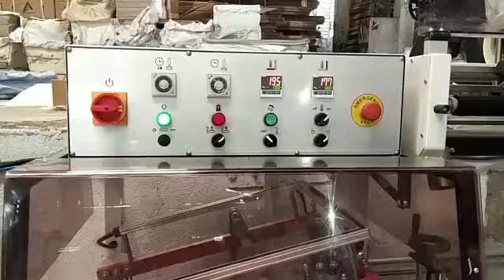Note books bundles shrinkwrapping machines | 9324346684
STW | L sealer Shrinkwrap Machine , Four side seal and shirnkwrap machine ,Pouch Bagging Machine ,pharma small cartons shrinkwrapping machine

STW L-Sealer Shrink Wrapping Machines is used to make poly bags and same will be passed to heat sensitive  Shrink Tunnel then applies heat to the bag, shrinking and tightening the film.

STW L-Sealing Shrink Wrappers are available in both automatic and semi-automatic formats.  We offer the machine for the speed 20 t0 25 products per minute and same is depends on products shape and size

STW  Automatic L Sealers are with infeed product feed conveyor with which  automatically products get fed. Through conveyor products get fed into the folded film and two sides i.e L shape seal will be done and then it enter into the tunnel for shrink-wrapping.

STW fully automatic L-sealers are high speed L-sealing solutions for wrapping using polyolefin film. The fully automatic L-sealers can be used in combination with STW shrink tunnels.
STW fully automatic L-sealers are ideal for high speed, providing excellent performance and value for money.
The complete system consists of a fully automatic L-sealing machine and a separate heat shrink tunnel.
Speed of the system is up to 25 packs per minute. The machine is fully automatic and an operator is only required for loading packets, monitoring and film changing .
STW fully automatic L-sealers use centre folded polyolefin(POF) film. In this machine a conveyor feeds the product into the film. The machine measures the length of the product using sensor and the sealing jaws operate automatically to perform sealing.
After the bag is sealed, it is automatically conveyed into a heat shrink tunnel where film shrinking takes place and the skin tight wrap is produced. The film which is trimmed off during the packaging process is automatically wound up on a waste film take-up reel.
 STW fully automatic L-sealers have microprocessor based user interface and has a PLC based back-end. STW machines have added features of preset programs, error display, total count, day count, count of damaged packs etc.
Fully automatic ,L-sealing Microprocessor based interface, PLC back-end, Preset programs, Digital display
Pre-settable product counters, Error display, Waste film take-up ,Friction conveyor

Chocolate box plastic film shink wrapping , continues box shrinkwrapping , collation and shrinkwrapping of small boxes, collation and shrinkwrapping of bottles, shrinkwrapping of bottles, sleeve applicators, thin film shrinkwrapping , FMCG products shrinkwraaping , horizontal small box collation and shrinkwrapping, inline bottles shrinkwrapping , small pharma packets shrinkwrapping, bagging of small pouches strings , bagging of small soap powder stings /ladi , baaging of small tea pouches ,shrinkwrapping of small LED light box, shrinkwrapping of solar panels, shrinkwraaping of samosa patti, shrinkwrapping of karjur /dates packets , shrinkwrapping of oil cans , plastic wrapping of oil cans , collation and shrinkwrapping of agarabatti boxes , collation and shrinkwrapping of scented sticks box, shrinkwrapping of jaggery , shrinkwrapping of gud, shrinkwrapping of magazine , platic bagging of magazine , shrinkwrapping of mobile box, shrinkwrapping of pouch bundles,